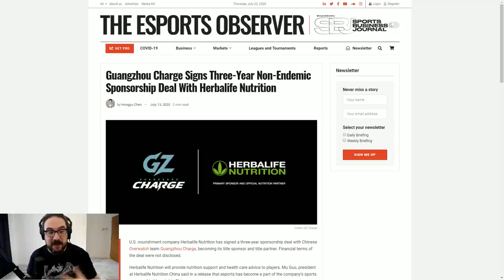Did An Overwatch League Team Announce A Pyramid Scheme For A Sponsor?